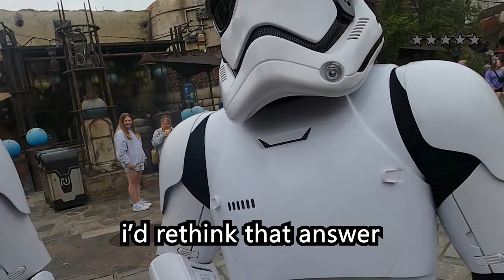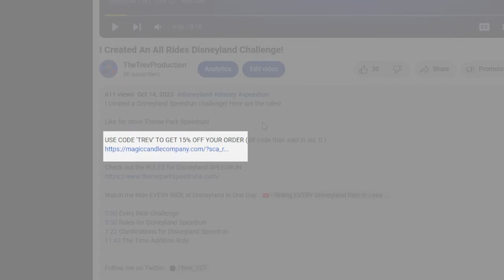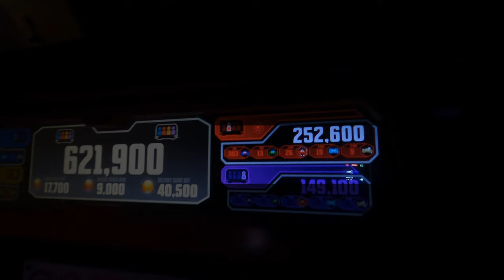My Followers CONTROL my Day at Disneyland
I did every Challenge that my Followers told me to do at Disneyland!

0:00 Mountain Challenge
3:15 Genie Interrogation
4:29 Stormtrooper Arrest
5:41 Buzz Lightyear High Score
6:33 Spider-Man High Score
7:36 Toy Story High Score
8:40 Gaston arm-wrestle
9:36 Nighttime Shows Disneyland
12:15 Big Thunder Mountain 5 times
13:49 Disneyland Trash Cans
15:50 Turkey Leg Matterhorn
17:37 Watch Disneyland Speedrun

JJJreact

A Trev Production